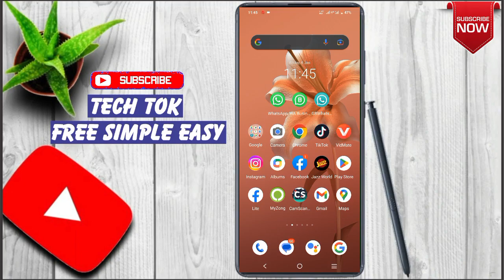How To Use 4 Whatsapp in One Mobile || How to Use 04 No's WhatsApp Accounts in one Mobile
This video is about"How to Use 04 No's WhatsApp Accounts in one Mobile || Amazing Trick || Simple Method || WhatsApp ||"
Thanks  👍
how to use 04 no's whatsapp accounts in one mobile
how to use a different number on whatsapp
how to use 2 numbers on whatsapp iphone
how to use a different phone number on whatsapp
to use whatsapp do you need a phone number
can i use whatsapp with another number
whatsapp uses phone number
how to use another whatsapp number
does whatsapp use a different number
does whatsapp use a different phone number
does whatsapp use your own phone number
how to use whatsapp on different number
for whatsapp do you need a phone number
does whatsapp use phone numbers
how to use whatsapp on a different number
use different number on whatsapp
use different phone number whatsapp
how to use one phone number in two whatsapp
can you use whatsapp account on 2 phones
can you use your whatsapp account on another phone
whatsapp account no phone number
whatsapp use your phone number
whatsapp use different number
use old number on whatsapp
how to use 4 whatsapp in one mobile
how to use one whatsapp account on 2 phones
whatsapp account with email
how to use whatsapp with a different number
how to use 1 number on 2 whatsapp
how to use 1 whatsapp account on 2 phones
what number do you use on whatsapp
how to use 1 whatsapp number in 2 device
use two whatsapp accounts on iphone
use 2 numbers on whatsapp iphone
how to use 3 whatsapp accounts in one mobile
can you use whatsapp on two numbers
can you use whatsapp without a mobile phone number
how to use more than one whatsapp in one phone
how to use one whatsapp on different phones
how to use whatsapp on more than one phone
use whatsapp on multiple phones
use whatsapp with 2 phone numbers
use whatsapp with a different number
how to use whatsapp on 2 different phones
how to use more than one whatsapp on iphone
how to use many whatsapp in one phone
how to use more than one number on whatsapp
how to use whatsapp for 2 numbers in one mobile
how to use whatsapp for two numbers in one phone
how to use only whatsapp on mobile data
how to use only whatsapp on mobile data in android
how to use one phone 2 whatsapp
how to use multi whatsapp in one mobile
use whatsapp on two iphones
can you use whatsapp on a different phone
how to use whatsapp with multiple numbers
how to use 2 whatsapp on samsung
how to use 2 whatsapp on iphone
how to use different number on whatsapp
using whatsapp with two phone numbers
how to use 1 whatsapp on 2 phones
can we use 2 whatsapp on one mobile
how can i use 2 whatsapp in 1 mobile
how to use 3 whatsapp on one phone
how to use 3 whatsapp in android
how can i use three whatsapp in one phone